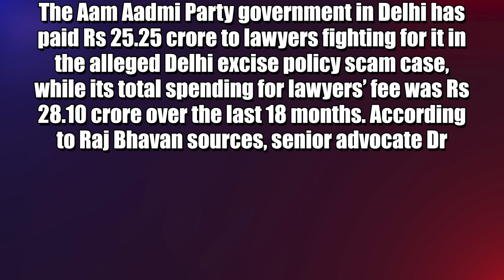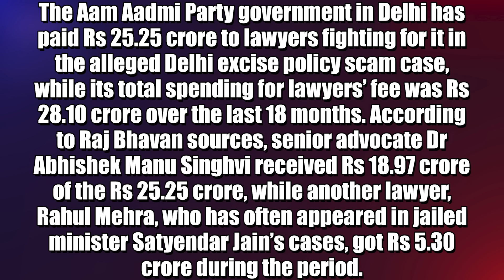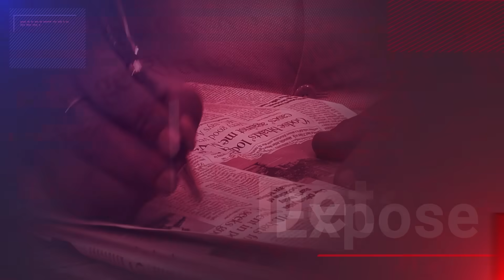AAP Govt Spent Rs 28 Cr As Lawyers’ Fees For Delhi Liquor Case | Dr. Manish Kumar | Capital TV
The Aam Aadmi Party government in Delhi has paid Rs 25.25 crore to lawyers fighting for it in the alleged Delhi excise policy scam case, while its total spending for lawyers’ fee was Rs 28.10 crore over the last 18 months. According to Raj Bhavan sources, senior advocate Dr Abhishek Manu Singhvi received Rs 18.97 crore of the Rs 25.25 crore, while another lawyer, Rahul Mehra, who has often appeared in jailed minister Satyendar Jain’s cases, got Rs 5.30 crore during the period.